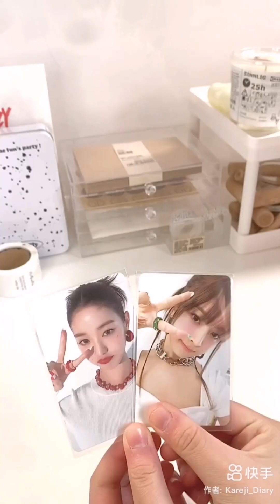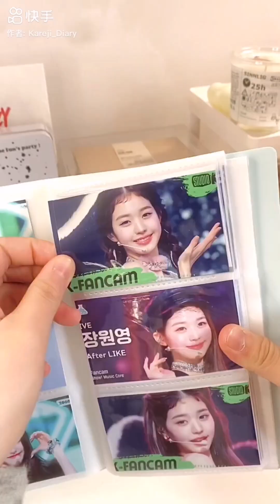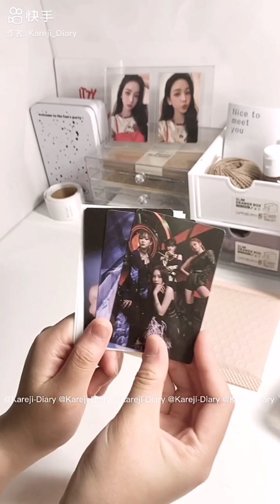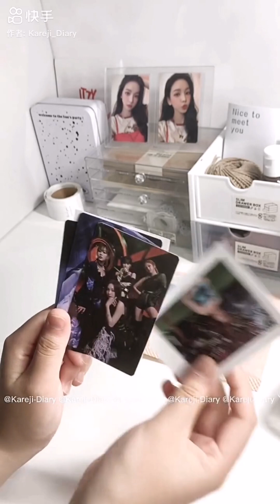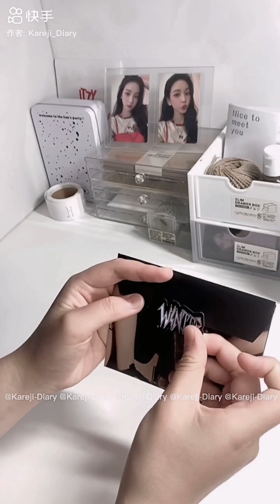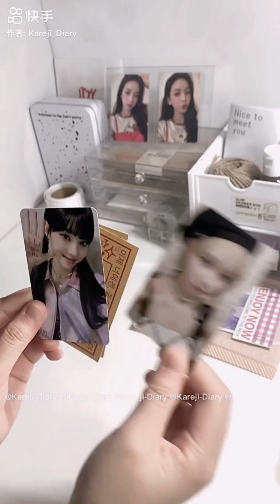Packing Card for Customer || Packing ASMR || ITSU